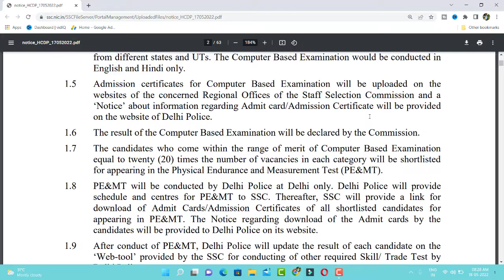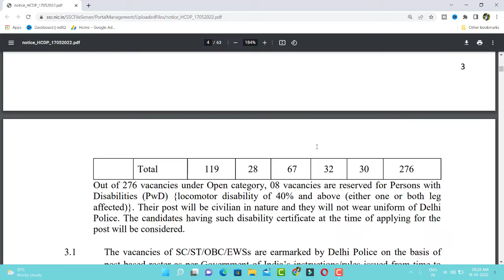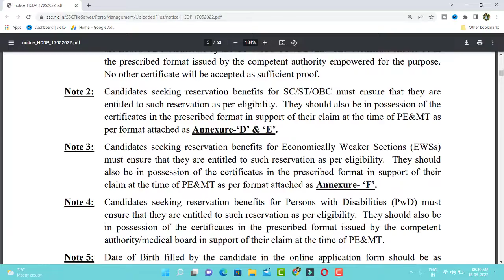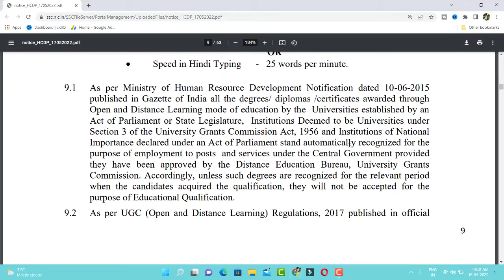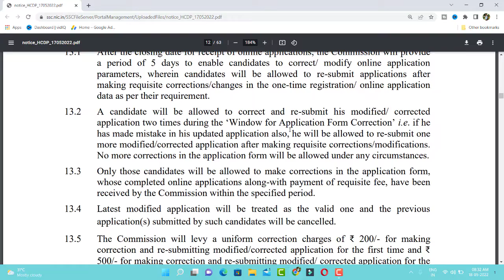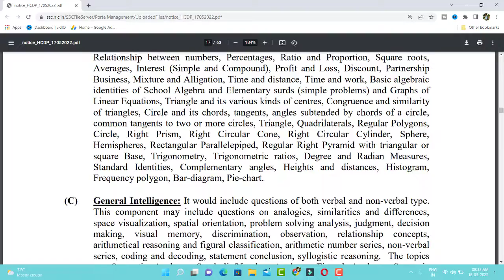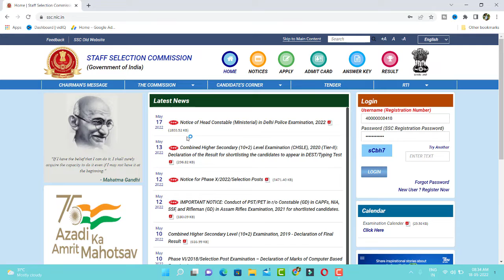Delhi Police Recruitment 2022 , SSC 835 Latest Vacancy Head Constable Apply Online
Constable & SI 2 in 1 Suggestion | WBP Constable Book & KP Constable Book